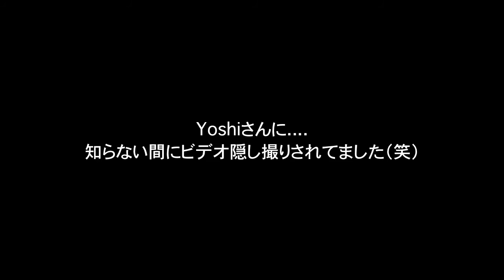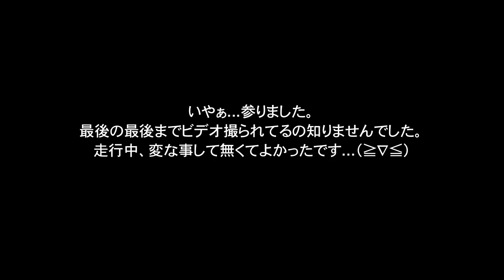【カワサキ ZRX1100】カワサキZRX1100。2017年初乗り オーガスタ ジョージア。Jan.14.2017.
1999 カワサキZRX1100。2017年初乗り。サウスカロライナ州のチャールストン在住の有志二人（Yoshiさん、Hideさん）と、二輪での2017年初顔合わせ＆ちょい乗り会。目的地のオーガスタまではお互い3時間の鬼ソロツーですが、ここは動画なし。
だって、いきなりの隠し撮られでしたからね（笑）
ファイル共有の連絡くるまで動画撮られてたの全然知りませんでした。

いきなりファイル共有きてエディットよろしく！！

やもんなぁ...ビビリました。
とりあえず楽しんで頂けれはば最高です。撮影はヨシさんのカワサキバルカン・Vaquero + SENA 10Cから...。